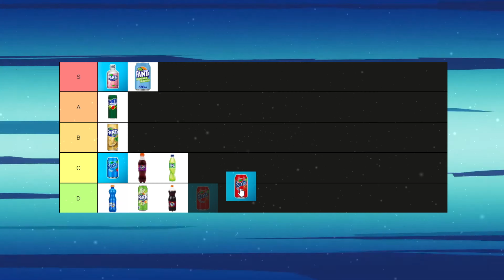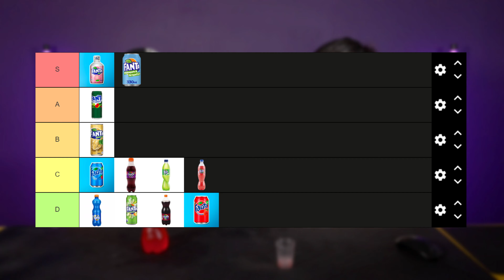ON TESTE DES FANTA INDISPONIBLES EN FRANCE ! (Genre réglisse)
On a acheté des FANTA insolites indisponibles en France afin de les JUGER et d'en faire une Tier-List ! Franchement il y a des choses étranges !

Follow notre Instagram de Beau Gosse !

Rejoins notre Discord de Beau Gosse !

Miniature : ​ @gabimelon287